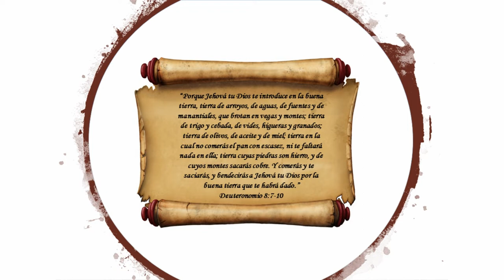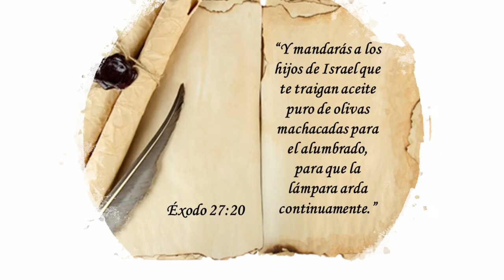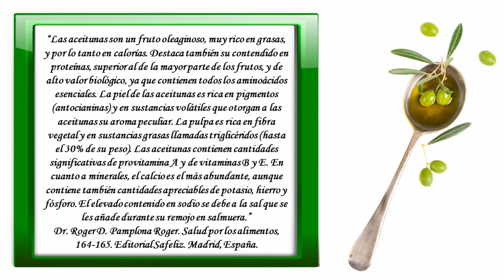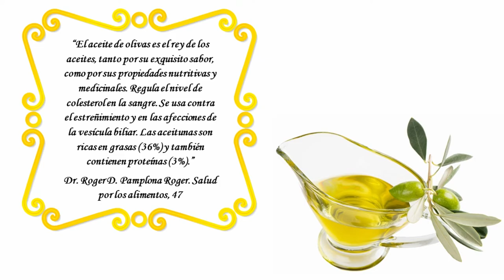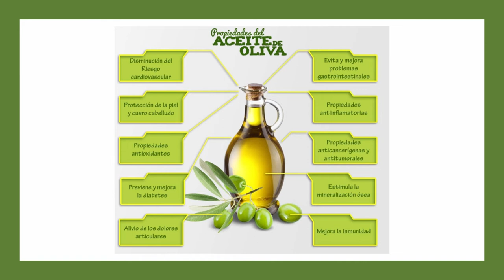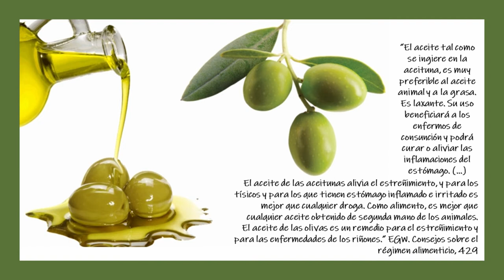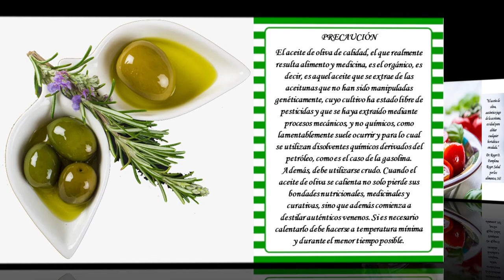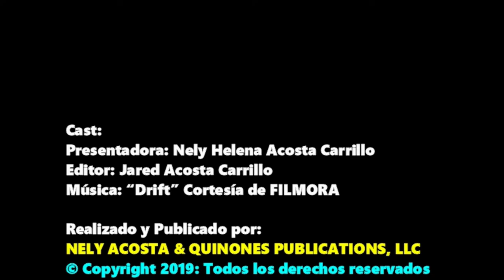Aceite de Oliva: el rey de los aceites por Nely Helena Acosta Carrillo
No por gusto le llaman EL ORO VERDE….